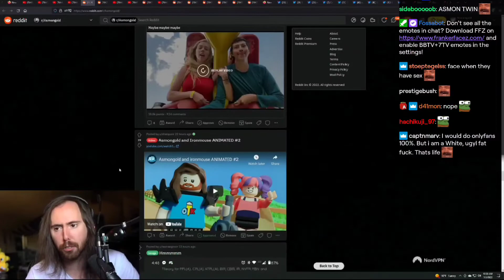Asmon's take on roller coasters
This channel is unofficial. All clips are owned by Asmongold. Any clip can and will be taken down upon request

Asmongolds official channels